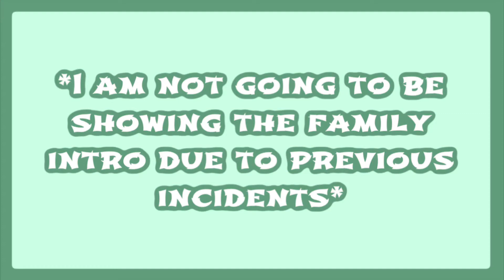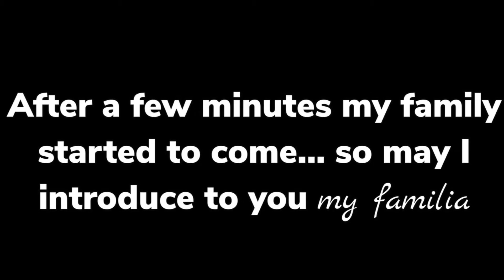OUR ANNUAL 4TH OF JULY PARTY!!! 🇺🇸 //**BROOKHAVEN RP**// | The Wreyjo Family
Today was our annual 4th of July party! So many of my family came out and celebrated with us. We had so much fun and I hope you enjoy the video! ♡
Social Medias:
Verse of The day:

Galatians 5:1

For freedom Christ has set us free; stand firm therefore, and do not submit again to a yoke of slavery.